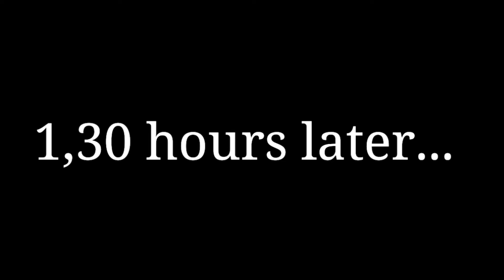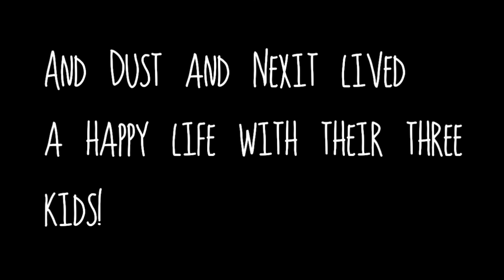,,Wings"|Episode 7|FINAL|The Drawing Pony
Guyss I finally finished the last episode of the Wings series. Hope you liked it! It's the last episode and there won't be a season 2 for those who ask! I want to know what you want the next video to be: Revenge of the Sky for Prank to Zack or a new Mini-movie? Bye , see ya!